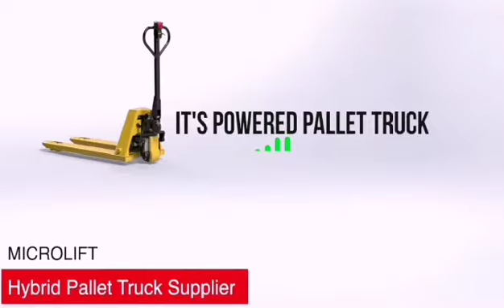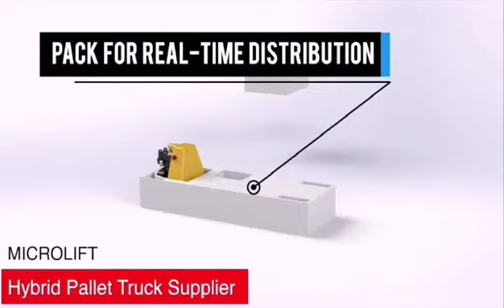T15 microlift pallet trucks (HOT SALE!)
Top-notch idea from Microlift by turning a manual pallet jack to a hybrid one, deliver with a convenient packing solution for easy distribution.

Terminal 1, T15, your first choice to replace manual pallet jacks to save your budget.